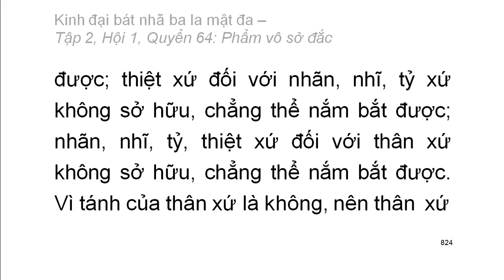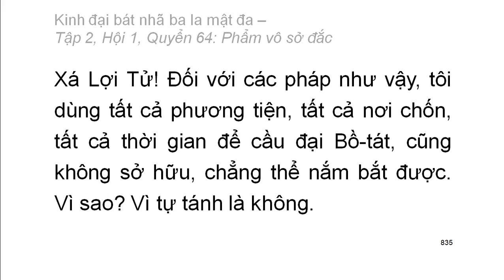600 quyển Kinh Đại Bát Nhã Ba La Mật Đa: Quyển .../600 (tiếp) (đọc lần 2)